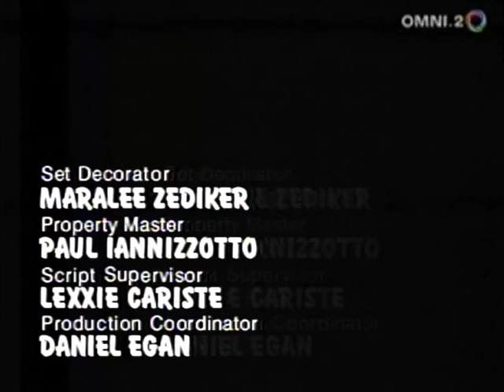Classic TV Theme: Unhappily Ever After (two versions)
This 1995 sitcom is often compared to 'Married With Children' (where its creators had worked). It was designed as a vehicle for Stephanie Hodge (the Mom), but the schizophrenic Dad (Geoff Pierson) and daughter Tiffany (Nikki Cox) gradually took center stage. They actually killed off Mom and made her a ghost, but audiences didn't approve, so they had a 'network executive' stroll onto the set and declare her not-dead. (Hodge didn't care for any of that and quit the show after season four.) TV Guide included the series on its list of 50 Worst TV Shows.
00:00 Opening titles, season one. The original theme (which we'll call 'I've Got My Bunny') was sung by Bobcat Goldthwait (the voice of said bunny).
00:57 Opening titles, season three. By this time the more familiar theme had taken over: 'Hit the Road Jack' by Percy Mayfield, popularized by Louis Armstrong. It took over some time during season one or at the start of season two. Current copies of the show use 'Hit the Road' on all seasons.
01:47 Opening titles, season five.
02:26 End credits and logo, season five. Music possibly by Jonathon Wollf. He's one of nine (!) composers ASCAP credits for 'Unhappily Ever After Theme'.